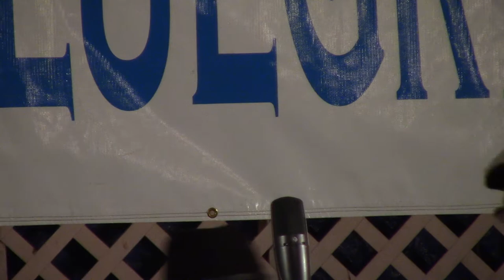Appalachian Road Show DVBGF 2019 08 31 2114 " " 03:03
Appalachian Road Show at Delaware Valley Bluegrass Festival 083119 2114
0000 " "

avi by Tom 1080p

020820 uploading more Bluegrass Festival videos, nasty/rude/mean comments are not welcomed here